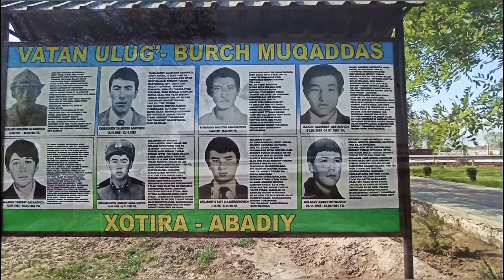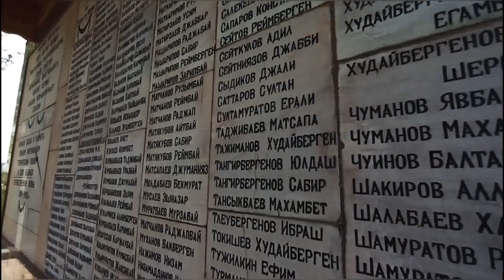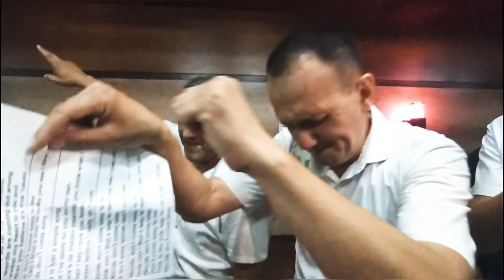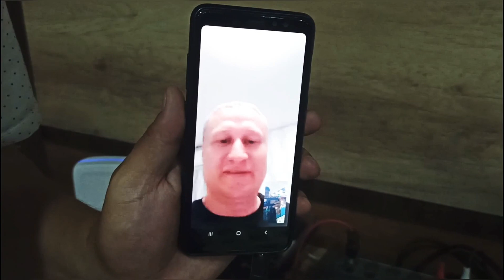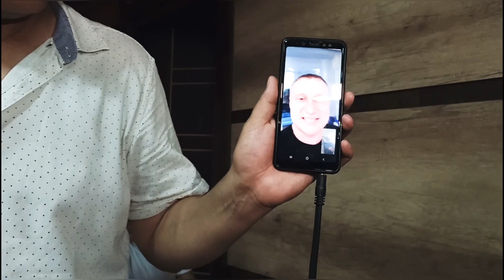29.05.2021.Встреча через 25 лет одноклассники Титовские.